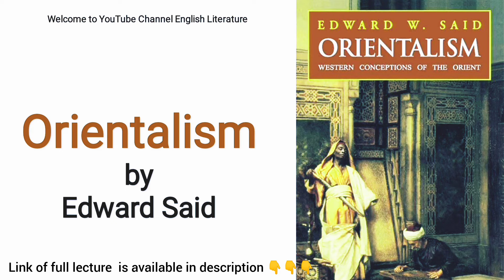What is Stereotypes in Hindi Urdu